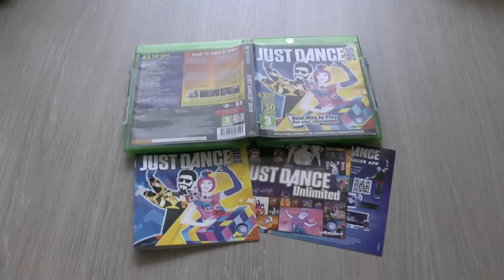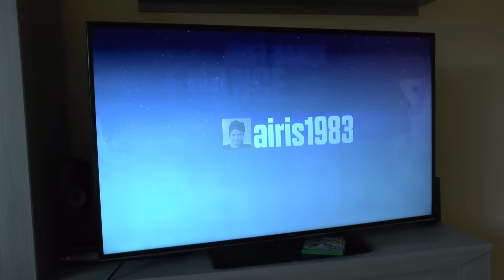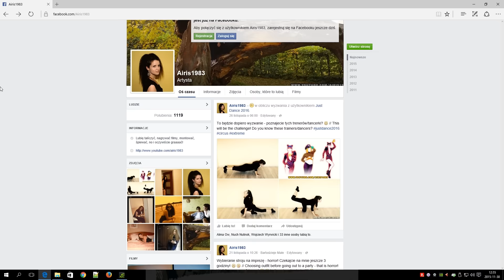Just Dance 2016 - I 'm an albatraoz - 5 stars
Just Dance 2016 - I am an albatroaz (by Aron Chupa)
Just Dance 2106 Polska